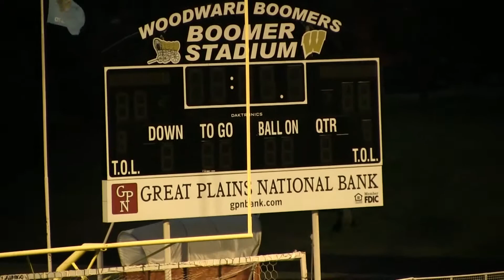BK Boys Soccer vs Woodward (5A Semi-Final)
Final Score:
Comets - 3
Boomers - 2

*Filmed by Cruz Sanchez*